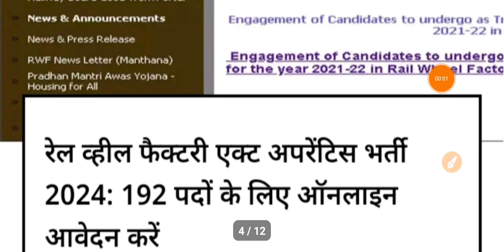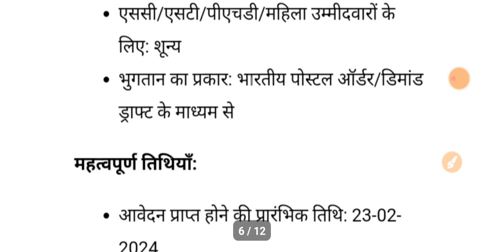GIC LECTURER BHARTI|LTGRADE TEACHERS BHARTI|474 STENOGRAPHER|BEL 517 BHARTI|2/3/2024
ABOUT VIEDO 👉👉👉👉👉👉👉👉
✔️474 STENOGRAPHER
✔️BEL 517 BHARTI

Topics Cover:
Ayog
Tgt
Pgt